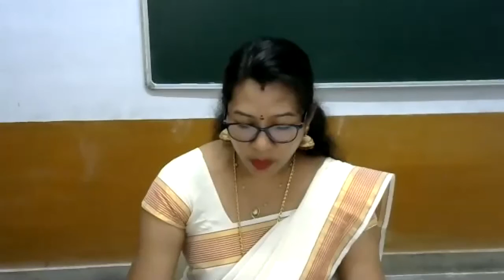Class 2 Date 21/8/21 Le 4 Reading Test